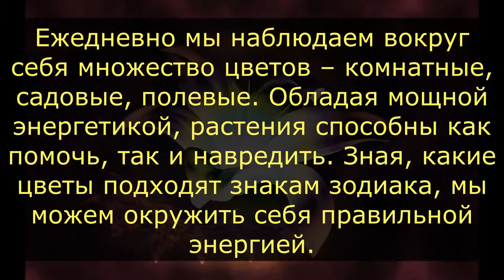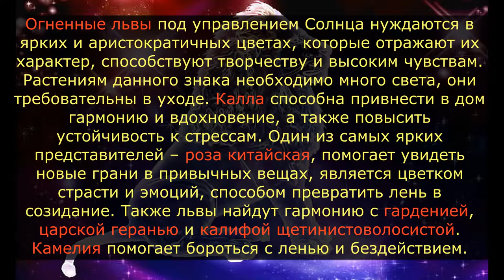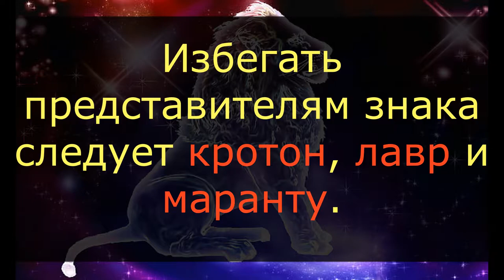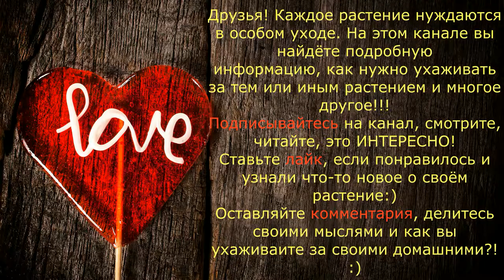ЛЕВ / Какие комнатные цветы подходят по знаку ЗОДИАКА? / Галерея Цветов / Flower Gallery